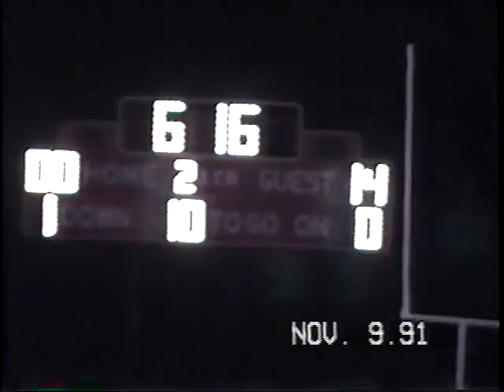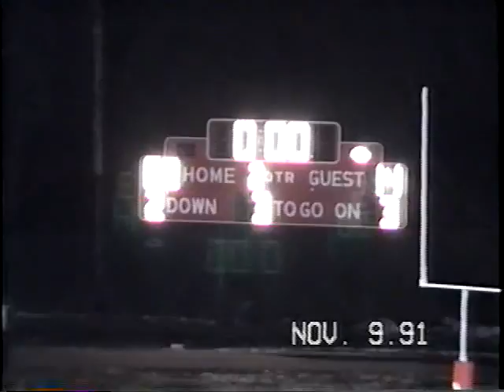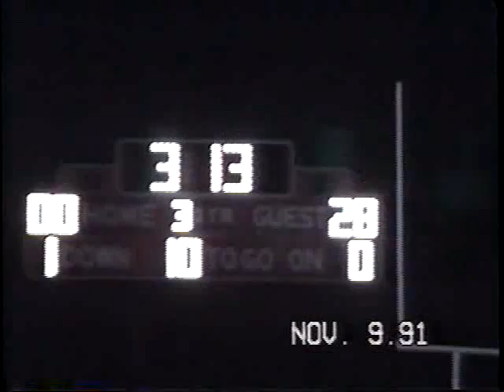1991 Game 10 Onaga vs Riley Co Bi District